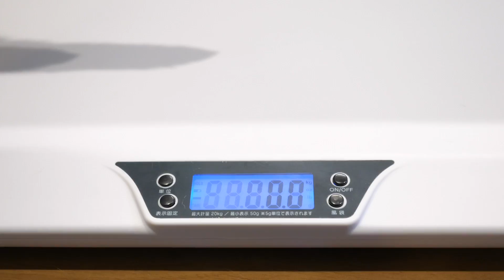もっちり猫とほっそり猫どっちが重たい？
見た目的にはポムさんの方が毛がもふもふで大きく見えますが、しまちゃんの方が体重では勝ってるみたいです！しまちゃんは避妊手術をしてから食欲が増しているので、より一層体重の管理を気をつけてあげたいです^^

あと、キッチンカウンターの照明の関係で、ポムさんが発光して見えてますが気にしないでください！笑

立ち耳スコのポムさん（♀）と長足マンチのしまちゃん（♀）、そして飼い主ふたり（兄妹）の生活をメインにお届けしています。たまに母親や姉、姪っ子も登場します！猫との生活の楽しさが伝われば嬉しいです！